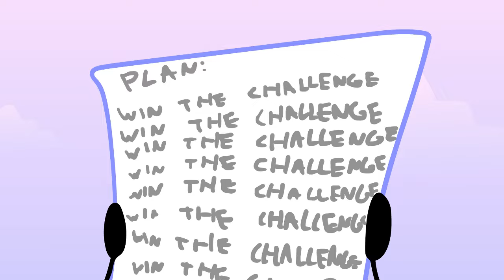Meteor and More - Episode 6: It All Comes Crashing Down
its over. this episode was hell to make and ive been workin on it non stop for the last 2 days.. but its done. takin a break from animating now. i think this is a pretty good episode imo hope yall enjoy

-- obligatory music section